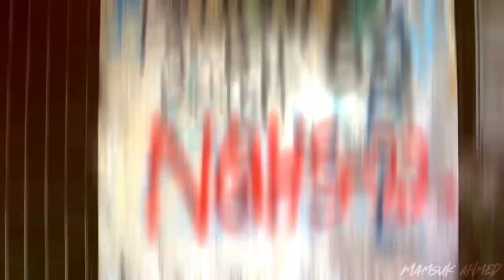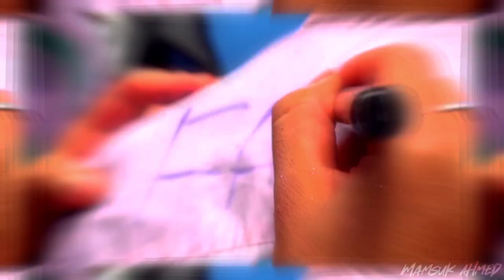NASIRABAD GOVT HIGH SCHOOL SIGN DAY BATCH 22 ~ Mamsuk Ahmed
KEEPING MEMORIES THROUGH VIDEOS❤️

Thanks for giving me your precious time.💕

My instragram account:
mamsuk.ahmed
.ahmed/